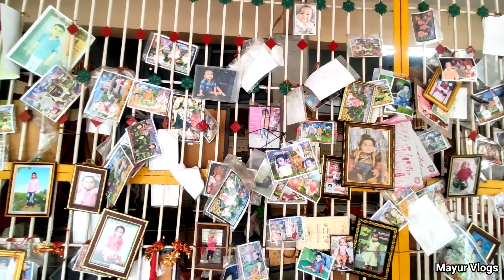2024 મા દશામાં વ્રત કયારે શરૂ થાય છે | મીનાવાડા માં ચમત્કાર | Minavada dashama nu mandir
2024 મા દશામાં વ્રત કયારે શરૂ થાય છે | મીનાવાડા માં ચમત્કાર | Minavada dashama nu mandir | Minavada

minavada video
dashama mandir minavada
minavada maa chamtkar
Mayur Vlogs
dashama vrat 2024
dashama vrat
dashama
dashama vrat 2024 date
dashama vrat kyare che
દશામાં વ્રત ક્યારે છે
દશામાં વ્રત ક્યારે શરૂ થાય છે
દશામાં વ્રત
dashama vrat 2024 date gujarati
dashama vrat gujarati
dashama vrat ni tarikh
dashama vrat kab hai
દશામાં
aavo satsang ma
bhakti kirtan sangrah
dashama vrat kon si tarikh hai
dashamana vrat
dashama na vrat
દશામા ના વ્રત
દશામાના વ્રત
dashama vrat date, july 2024
minavada dashama mandir
minavada dashama